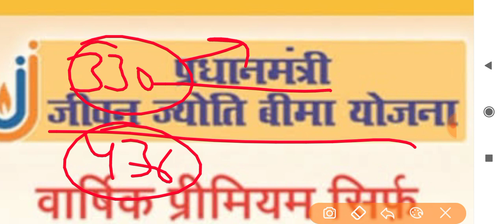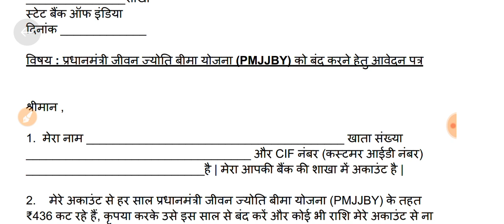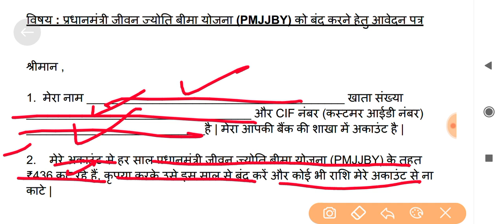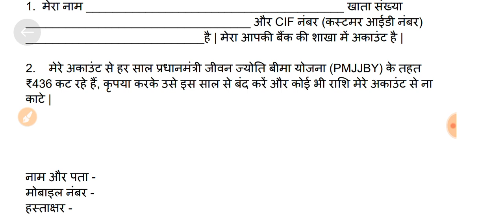pmjjby ko band kaise kare | pmjjby ₹436 | pmjjby scheme details | pmjjby scheme benefits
pmjjby ₹436 debited from account 2023,
pmjjby ₹436 debited,
pmjjby₹436,
#₹436renewalpmjjby2023,
#₹436bobpmjjby
pmjjbybob₹236,